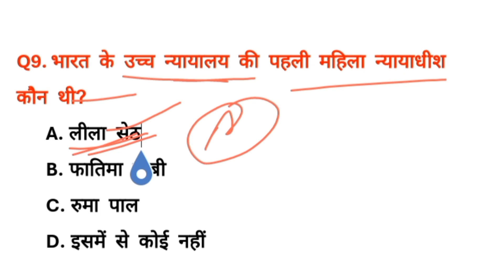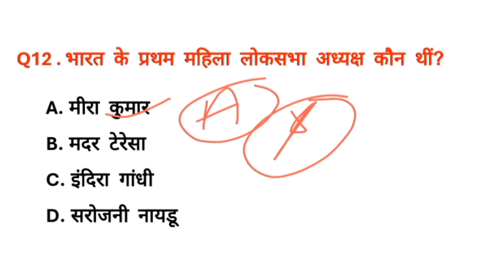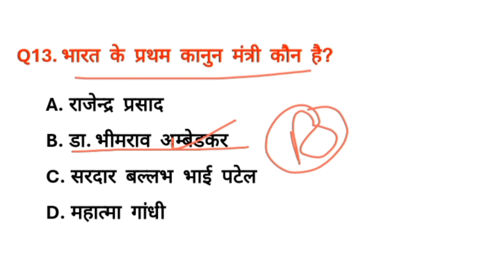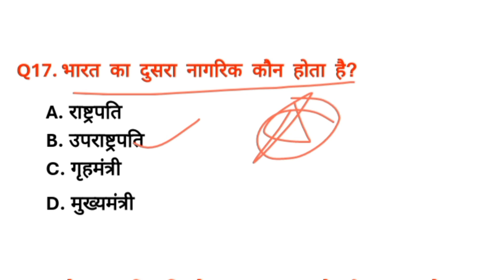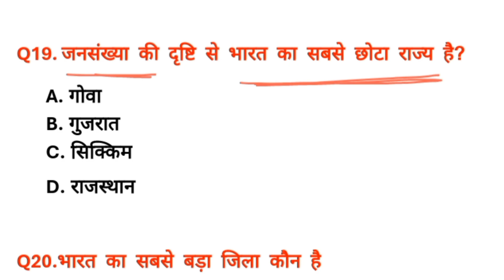Railway , Alp, Technician, NTPC,Group d , gk ,gs Question! बहुत बार पुछा गया प्रश्न ,study gk track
Railways Exam, Upsc level exam gk, Group d, NTPC gk , Railway Alp Exam Gk Quiz
All Government Interesting Gk Gs